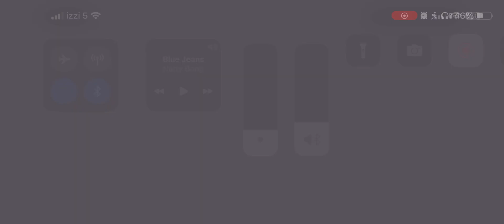10 de febrero de 2023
Memorias Trans: fragmento de cuando presentamos el
Dossier: “Desmontando el sesgo cissexista” en @queretrans  con @eliberte40  de @betweenlgbt, @malamadremexico  de @pajaropolitico y Blas Radi de @estudiostransuba

Enlace a video completo de presentación del Dossier durante la IV Remembranza Trans 2022

Enlace para descargar dossier (gratuito) con @Between LGBT* @Animal Político Blas Radi